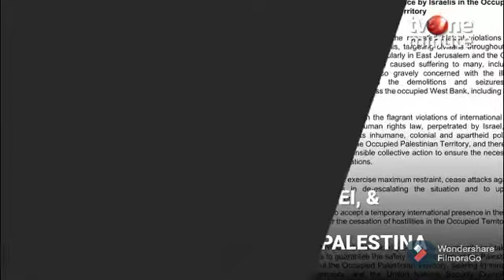Save Paletina (Music Hip Hop Pondok Cabe)